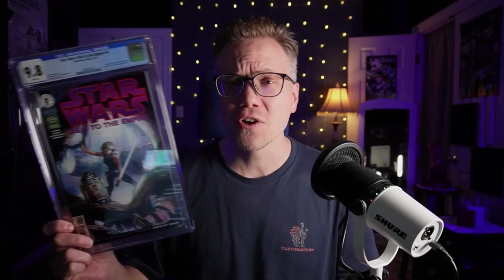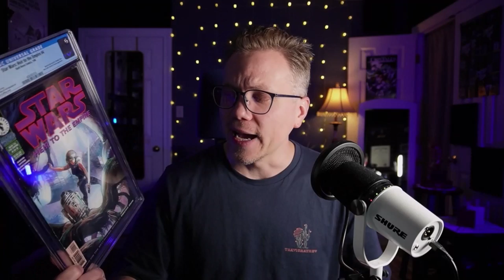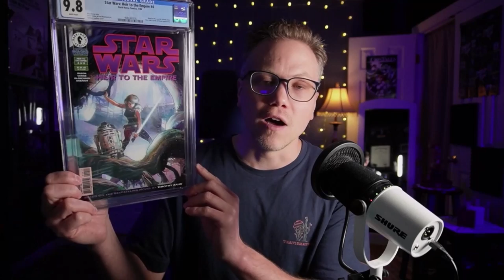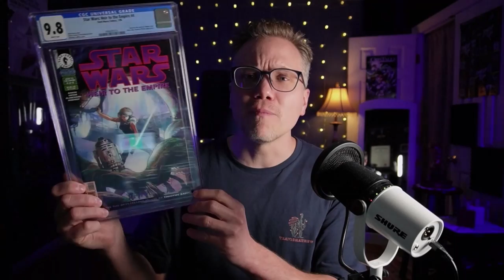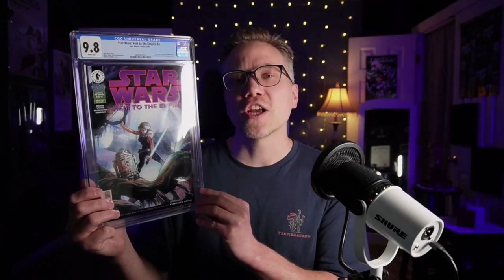The ONE Mara Jade Comic to OWN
Will Mara Jade grace the Star Wars canon once again? I explain why Heir to the Empire issue #4 is THE Mara Jade comic to own.

Thumbnail made with Canva, via canva.com
Background image "Hyperspace light speed background." by antorti from Getty Images Signature, via canva.com

"Question Mark" by Icons8, via canva.com
Blur fx Effect

"Star Wars: Heir to the Empire (1995) #4:" via marvel.com

Canva Document font "Space Cowboy" with Neon Style Effect at %100 Intensity

Background Remover Tool
Video edited with Camtasia
Zoom Fade Transition
Fade Transition

Shot with Sony ZV-E10 mirrorless camera

Sound recorded with Shure M7 microphone